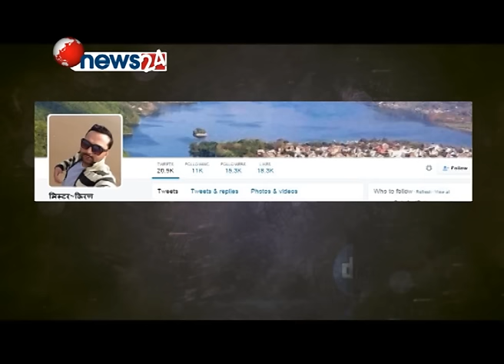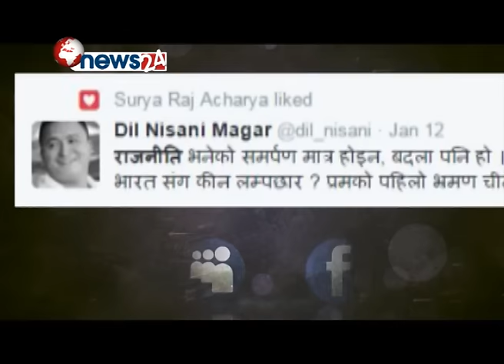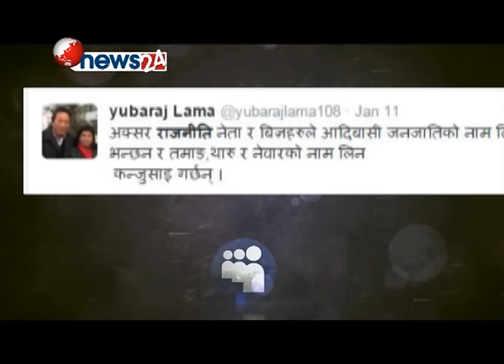ल्याप्चे हान्ने देखी पि.एच.डि गरेका हरुले राजनीति गर्छन नेपालमा- SOCIAL MEDIA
ल्याप्चे हान्ने देखी पि.एच.डि गरेका हरुले राजनीति गर्छन नेपालमा